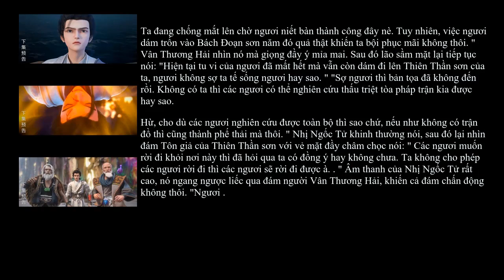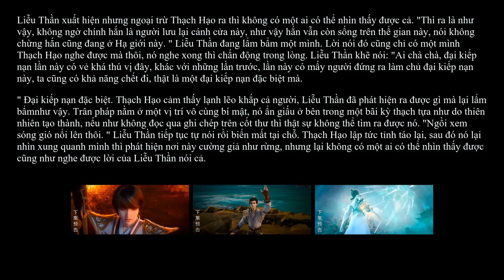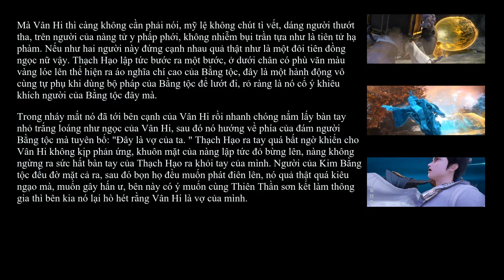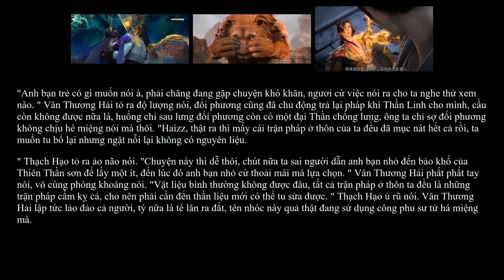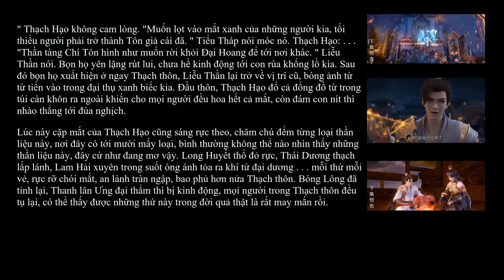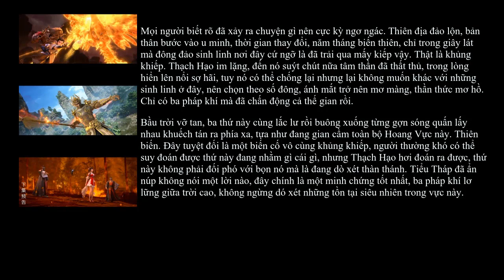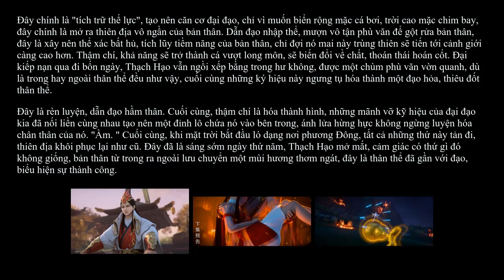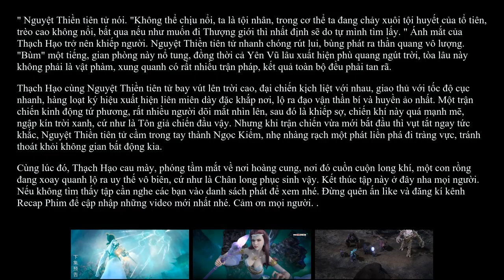THẾ GIỚI HOÀN MỸ TẬP 62 + 63 | THIÊN NHÂN TỘC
- Thế Giới Hoàn Mỹ tập 62: Thiên Nhân Tộc
- Thế Giới Hoàn Mỹ tập 63: Đại Kiếp Nạn 1:25:59
Donate ủng hộ cho AD Trà Sữa: Momo 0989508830, Vietcombank 𝟎𝟑𝟕𝟏𝟎𝟎𝟎𝟒𝟗𝟒𝟒𝟖𝟒 (V.T Mộng Nhung)